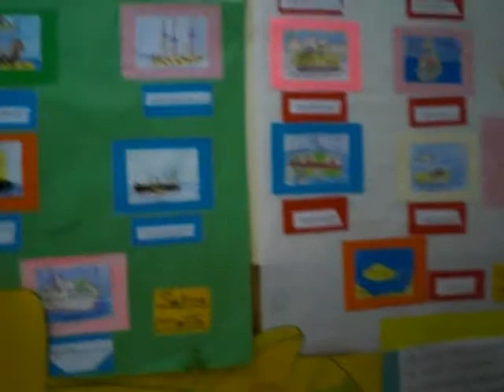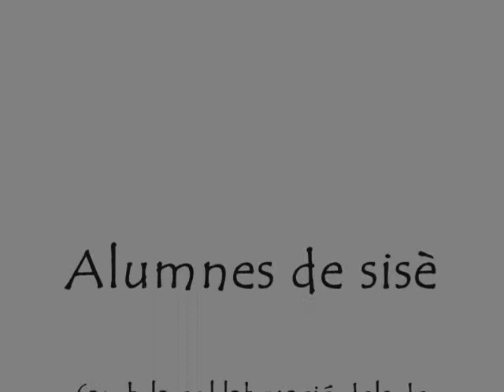What a painting! (Story 6è)